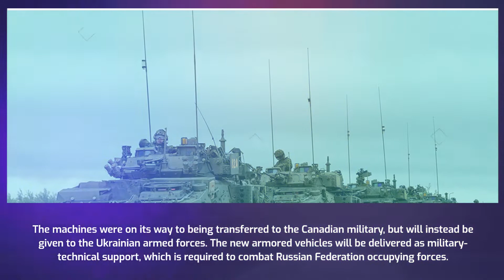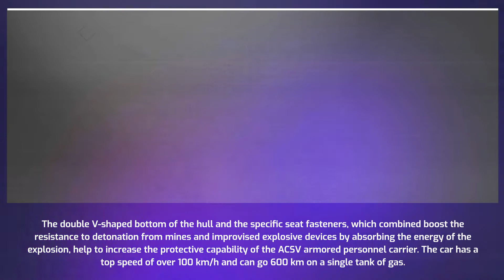39 armored combat support vehicles are given to Ukraine by Canada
On June 30, at the conclusion of the NATO leaders’ summit in Madrid, Canadian Prime Minister Justin Trudeau indicated that Canada is working to finalize an agreement to give Ukraine with 39 armored Combat Support Vehicles (ACSV)

The machines were on its way to being transferred to the Canadian military, but will instead be given to the Ukrainian armed forces. The new armored vehicles will be delivered as military-technical support, which is required to combat Russian Federation occupying forces.

“The light armored vehicle we will send [to Ukraine] is extremely effective. We’re just happy to help and we’ll continue to explore options and respond to [Ukraine’s] requests,” Trudeau told reporters.

Canada will further supply six high-definition cameras for use on the Bayraktar TB2 drones, which are being ordered from Ukraine and produced in Turkey, in addition to the armored vehicles.